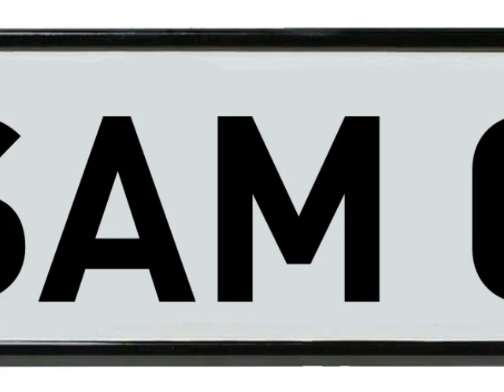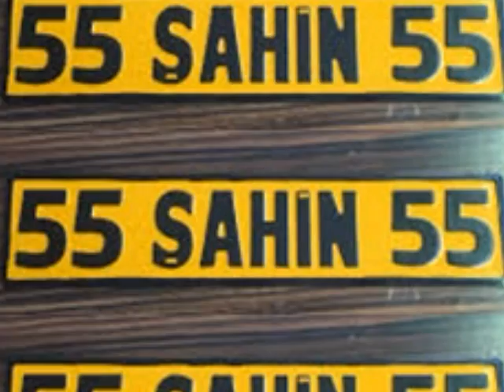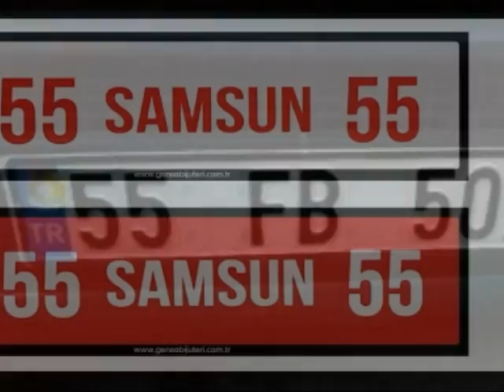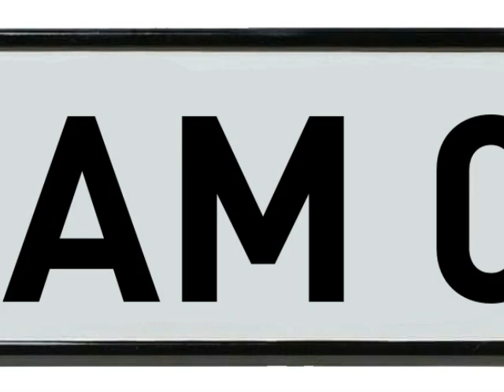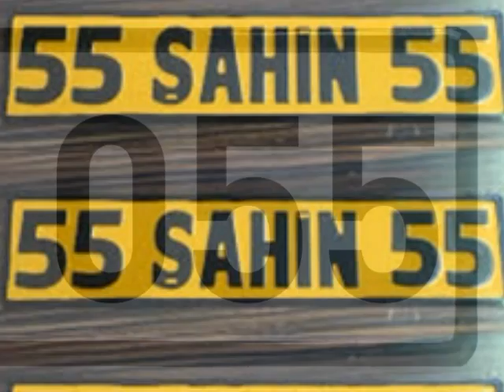PLAKAMIZ 55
SÖZ KENAN GÜRBÜZ MÜZİK MUSTAFA GÜLEÇ